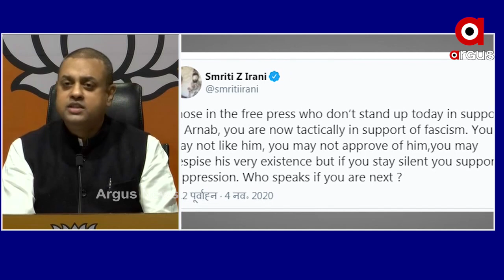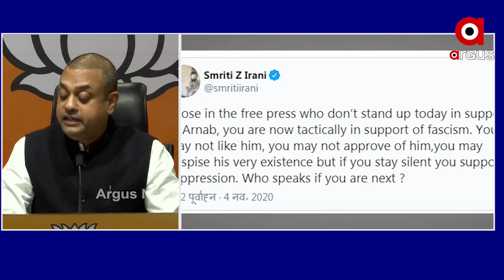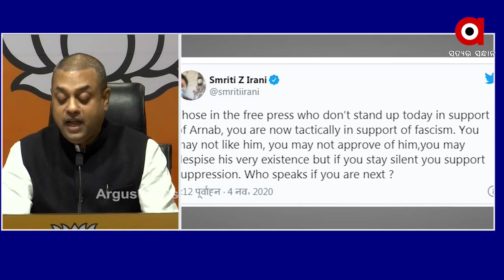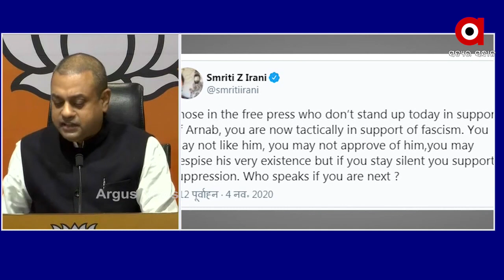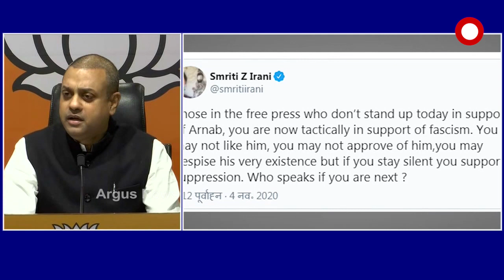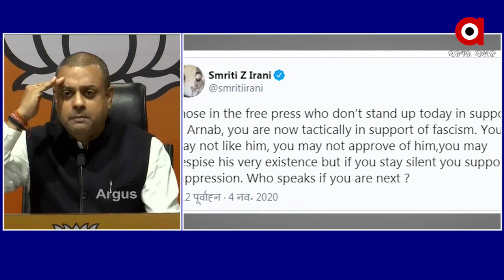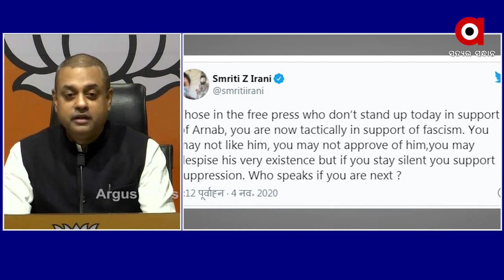ଅର୍ଣବ ଗୋସ୍ବାମୀ ଗିରଫକୁ ନେଇ ବିଜେପିର ରାଷ୍ଟ୍ରୀୟ ମୁଖପାତ୍ର ସମ୍ବିତ ପାତ୍ରଙ୍କ ସାମ୍ବାଦିକ ସମ୍ମିଳନୀ।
ରିପବ୍ଲିକ ଟିଭିର ଏଡିଟର ଅର୍ଣବ ଗୋସ୍ବାମୀ ଗିରଫ  । ମୁମ୍ବାଇ ବାସଭବନରୁ ତାଙ୍କୁ ଉଠାଇନେଇଛି ପୋଲିସ  । ତାଙ୍କୁ ବିନା ନୋଟିସ କିମ୍ବା କୋର୍ଟ ଅର୍ଡର ଦେଖାଇ ଗିରଫ କରାଯାଇଥିବା କୁହାଯାଉଛି  । ଏପରିକି ତାଙ୍କୁ ଗିରଫ କରିବା ସମୟରେ ଅର୍ଣ୍ଣବ ଓ ତାଙ୍କ ପରିବାରକୁ ଆକ୍ରମଣ କରାଯାଇଥିବା ରିପବ୍ଲିକ ଟିଭି ପକ୍ଷରୁ ଖବର ପ୍ରସାରଣ କରାଯାଇଛି  ।